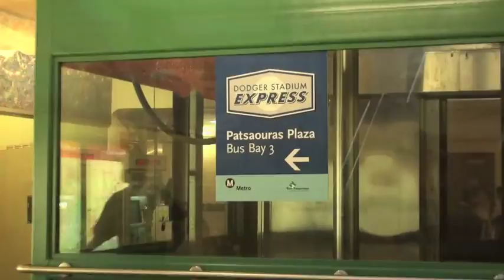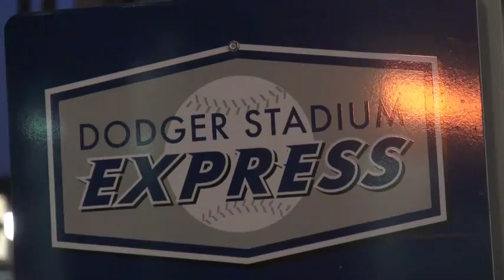Dodger Stadium Express - Metro East Side Gold Line - East Los Angeles to Union Station